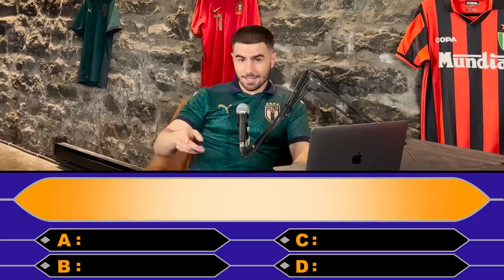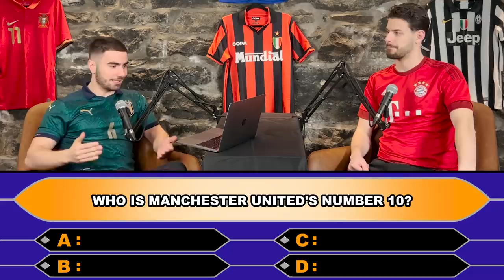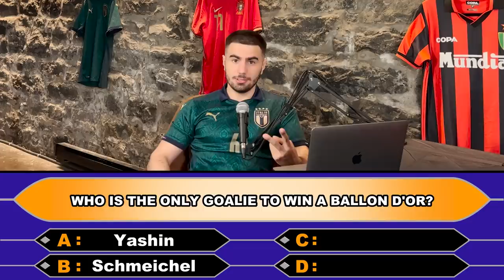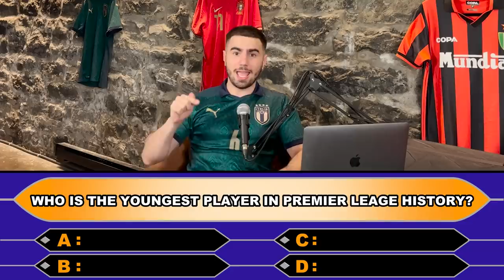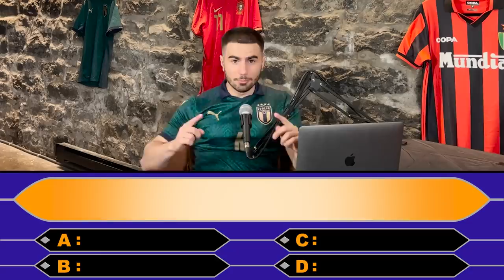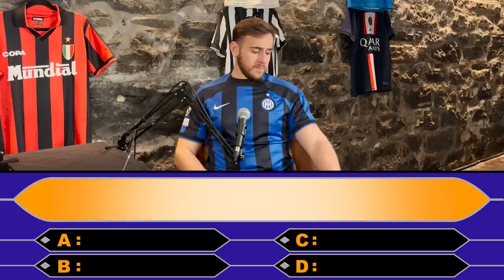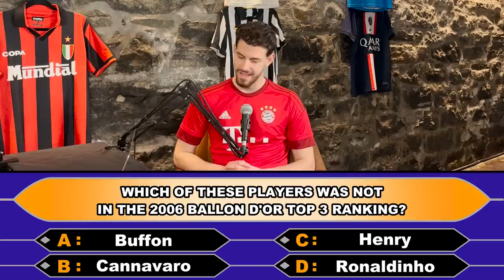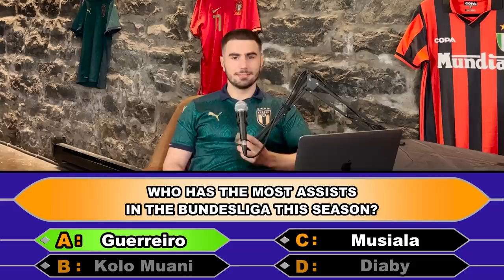Get Through the Football Quiz... Win 1 Million $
Welcome Back To The Channel! This Week Box2Box Played Who Wants To Be A Millionaire To See Who Had The Best Ball Knowledge! Let Us Know What You Think!